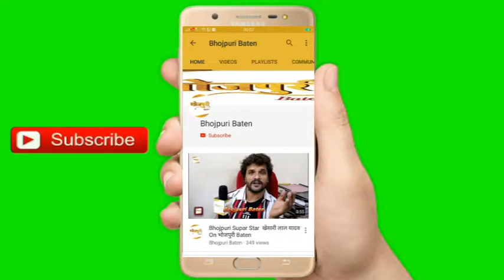Anadi Autowala भोजपुरी फिल्म के लिए Anjali Banarjee ने दिया Interview फिल्म 27 को होगी Relesd